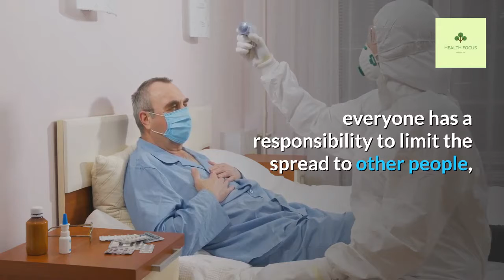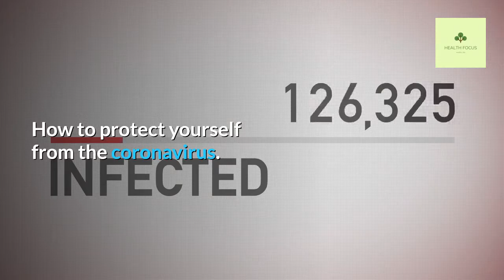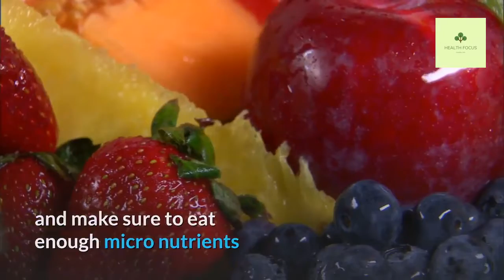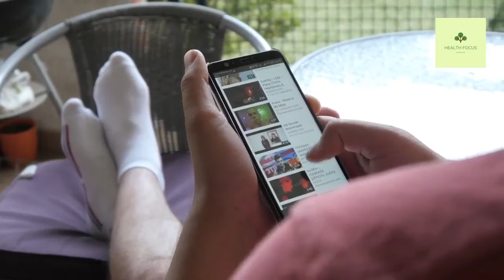How To Protect Yourself From Coronavirus | Covid-19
How To Protect Yourself From Corona virus | Covid-19

As corona virus spreads throughout the world, people are scrambling to find ways to protect themselves from getting sick.

The respiratory illness coronavirus has spread across the world, including the US, and the WHO has officially declared the disease a pandemic. As the threat becomes more widespread, new precautions must be taken: The federal government has implemented various protective measures, as have individual state, county and city governments. You, too, should take steps to protect yourself from COVID-19 and limit the spread of the novel coronavirus to others. In this video, you will learn how to protect yourself from coronavirus.

If you are new here, consider subscribing to our channel so that you won’t miss other interesting videos like this and you will also be notified whenever we upload a new video.